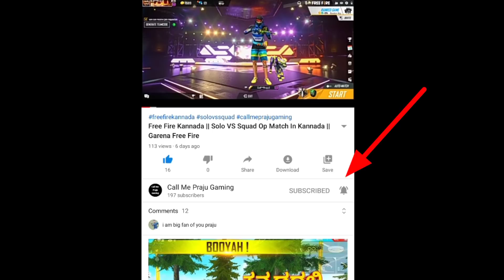Free Fire Kannada||Clash Squad Rank Match In Kannada||Garena Free Fire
In this video I m going to show you Free Fire Kannada||Clash Squad Rank Match In Kannada||Garena Free Fire

Free Fire Countrys
1.Garena Free Fire Indonesia Live
2.Garena Free Fire Brazil Live
3.Garena Free Fire Brasil Live
4.Garena Free Fire India Live
5.Garena Free Fire Singapore Live
6.Garena Free Fire Thailand Live
7.Garena Free Fire Latin Live

Free Fire is the ultimate Survival shooter game available on mobile. Each 10-minute game places you on a remote island where you are pit against 49 other players, all seeking survival.

This is a Gameplay Video made for a entertainment purposes only. for gamers audience Garena Free Fire No any Harmful contents in this Video Its just for fun and entertainment only

There is no need  of copyright stick as the video will removed within 24 hours after contacting

Song Credit-NCS

Divece - Redmi note 8 Pro
Ram - 8GB
Rom -128GB

Note-
Hello friends Naanu Pro naa Noob haa nange gottilla.Ee video naa Entertainment goskara madtirodu Ee video dalli pro players Annu kill madtidini agee noob players annu kill madtidini friends